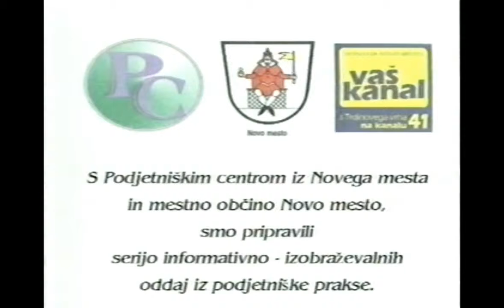Podjetniška praksa - Andrej Škrinjar, Podjetniški center Novo mesto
Za YouTube uredil in pripravil Dominik Snedec